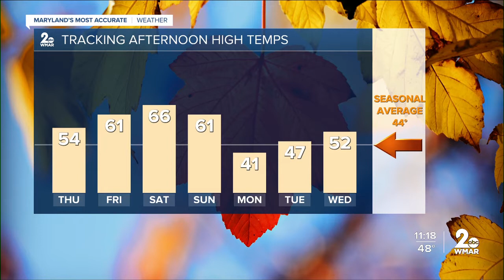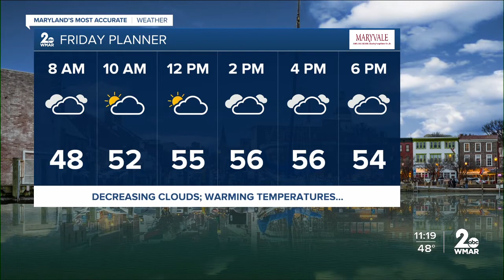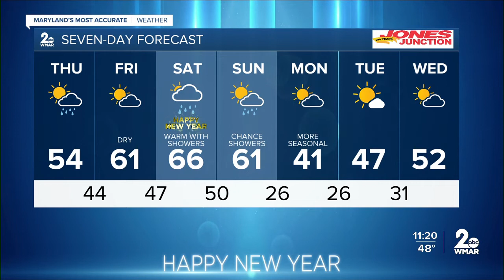7 Day Forecast